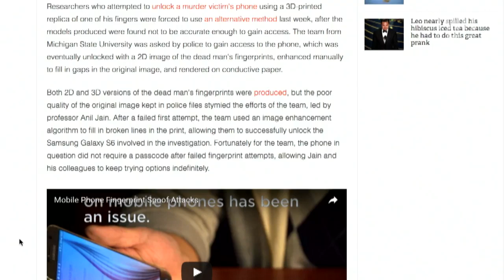Samsung Galaxy Note 7 Iris Scanner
Samsung releases the new Galaxy Note 7, complete with an iris scanner for additional security. Law enforcement has successfully duplicated a murderer's fingerprint to log into his phone - is the iris scanner more secure?